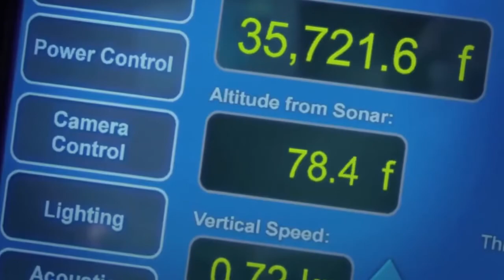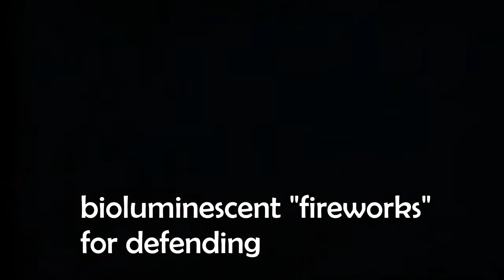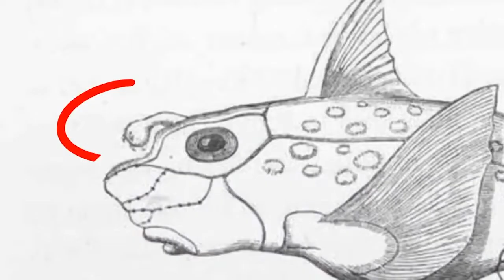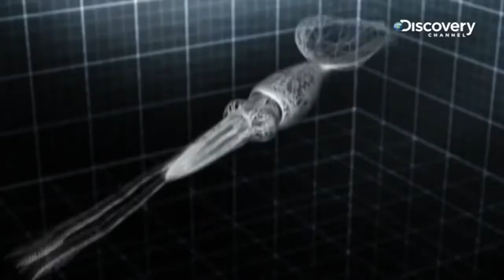Bizarre Ocean Creatures Top 11 Spooky Sea Monsters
Hi,
this is animal planet tv channel.

You guys are welcome in my channel. This channel is created to show documentaries of wild animals. Which is Hindi ,english, bangoli, all language.